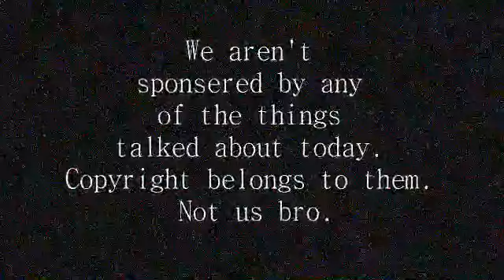The F*** Show Episode 1 - Invasion of the groundhog lights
Nothing more to say about it man haha